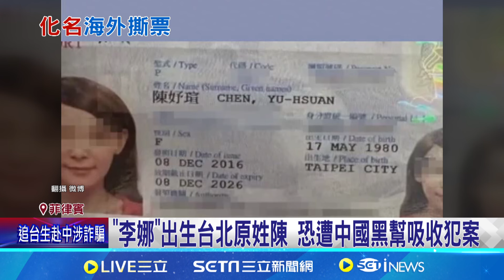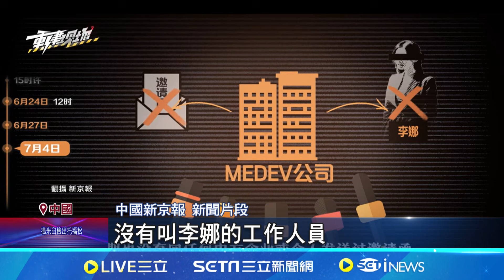2中國高管赴菲遭撕票 台籍女嫌"李娜"南韓落網｜三立新聞網 SETN.com